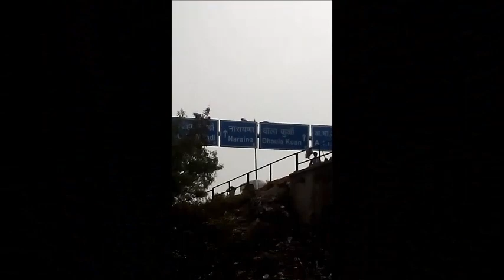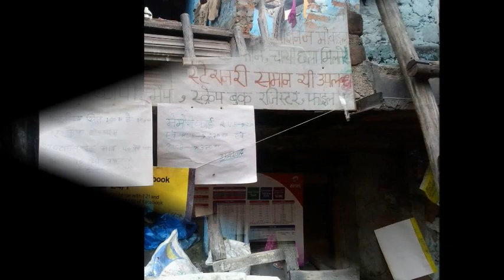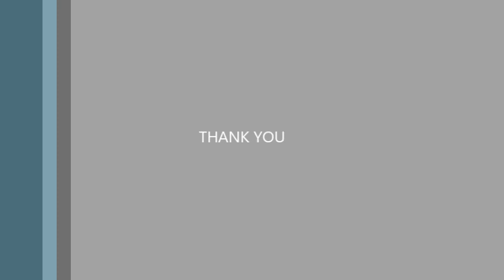a movie on social problems of slums.....by bhaskaracharya...under anirudh sudhanshu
this is a  project by the students of bhaskracharya college of applied sciences (university of delhi ) in guidance of mr .anirudh (department of hindi) bhaskracharya college.
purpose of this project is to know the condition of slums and their problems . we went their and we was able known their  problems.
chirag mittal , krishan, shivang, prabhav, ankit, parveen, shubham , shubhan singh, aman, nazibul rahman.